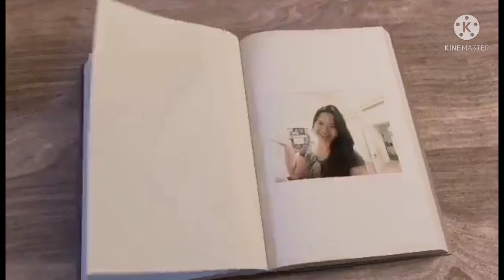pininyahang manok with gata version ni rowena soliven